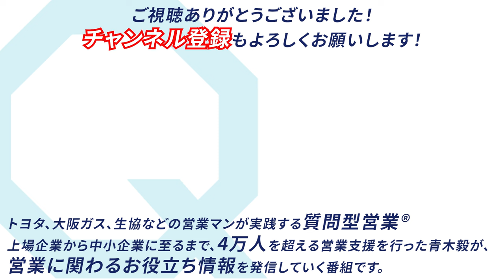即決はアプローチで決まる！？営業のプロが解説！【質問型営業®／青木毅】